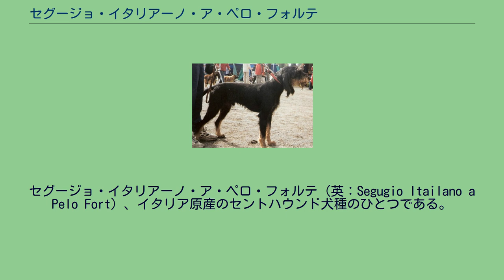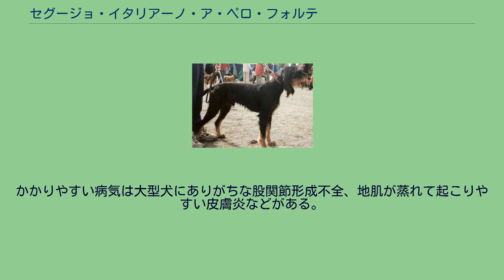セグージョ・イタリアーノ・ア・ペロ・フォルテ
セグージョ・イタリアーノ・ア・ペロ・フォルテ（英：Segugio Itailano a Pelo Fort）、イタリア原産のセントハウンド犬種のひとつである。
別名ラフヘアード・イタリアン・ハウンド（英：Rough-haired Itailan Hound）。
セグージョ・イタリアーノの剛毛のほうの犬種で、愛好家からは単にフォルテとも呼ばれている。
セグージョ・イタリアーノ・ア・ペロ・フォルテ 古代ケルト系のセントハウンドとフェニキア人がもたらしたサイトハウンド種の犬（チズムかどうかは不明）、グリフォン系犬種の先祖となる犬を掛け合わせて作出された。
本種と短毛種のどちらが先に誕生したかはよくわかっていない。
しかし、両種ともに少なくとも紀元1世紀にはすでに犬種として存在していた。
主にイノシシやシカといった大型哺乳類を狩るのに用いられていた。
パックで獲物の臭いを追跡し、発見すると勇敢に立ち向かい、自ら仕留めた。
かつては人気のあった犬種だが、ルネサンス時代以降は人気が低迷し、絶滅寸前になってしまった。
しかし、20世紀に入ってからは本種の良さが見直され、犬種クラブの結成と保護が行われるようになった。
尚、本種と短毛種は別の犬種として国際的に認知されていて、犬種クラブだけでなくFCIの公認登録も個別に行われている。
しかし、現在でもメジャーな犬種ではなく、珍犬種の域を脱せてはいない。
尚、「セグージョ・イタリアーノ」といえば、専門的な話以外では多くの場合短毛種の方のことをさす。
このこともあってあってますます本種の影が薄くなることが危惧されており、愛好家は警鐘を鳴らしている。
本種はイタリア国内でも非常に頭数が少ない犬種である。
短毛種に比べると、フォルテはやや角ばった筋肉質の体つきをしている。
マズルもそれより短めである。
しかし、最も目に付く違いといえばその硬いラフコートで、眉毛と口髭もふさふさしている。
毛色はブラック・アンド・タンなど。
コートが硬く長めのため、雨風や茨、獲物の牙などから身を守ることができる。
足は長く走るのが速く、力強い。
耳は長い垂れ耳、尾は飾り毛の少ない垂れ尾。
体高52〜58cm、体重18〜28kgの大型犬で、性格は主人に忠実で温和、従順だが、頑固で独立心が強い猟犬気質も持ち合わせている。
主人家族に対しては友好的に接するが、生粋の猟犬種であるため狩猟本能が高く、スタミナが多く運動量も非常に多い。
かかりやすい病気は大型犬にありがちな股関節形成不全、地肌が蒸れて起こりやすい皮膚炎などがある。